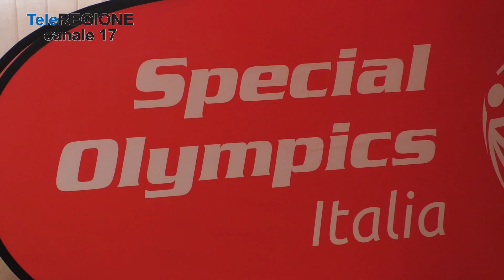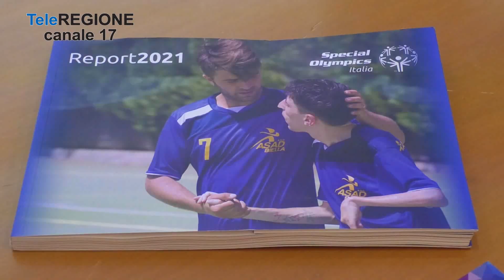A Campobasso 'Play the game 2023' - 23/03/2023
Servizi TG | A Campobasso 'Play  the game 2023' | 23/3/2023